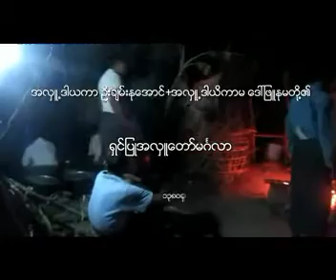u chan nu aung 13